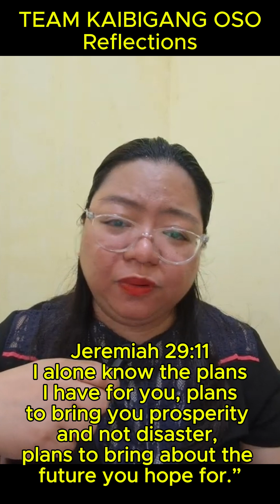TeamKaibigangOso Reflections | Jeremiah 29:11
Can't sleep at night? This video is for you.